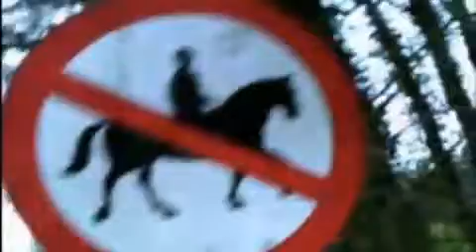Horsebastard - Through the Labra-Door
Beware the Horsebastard...